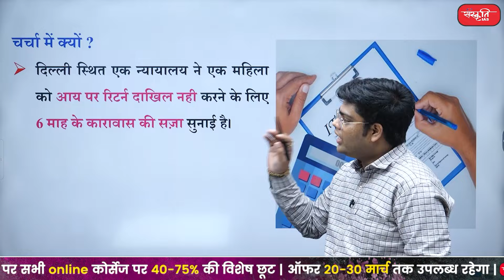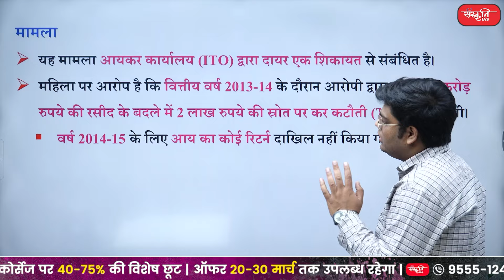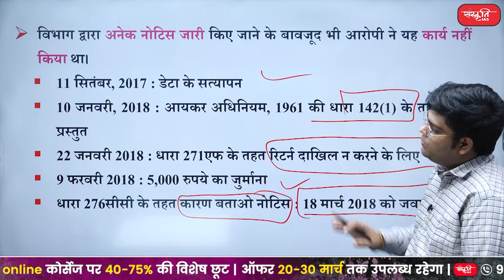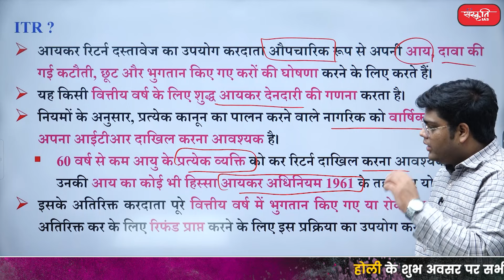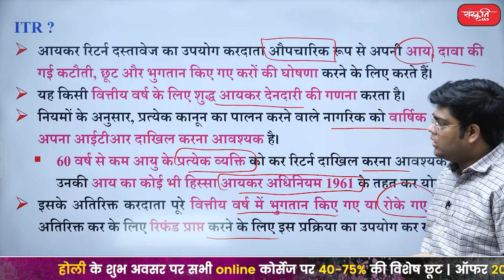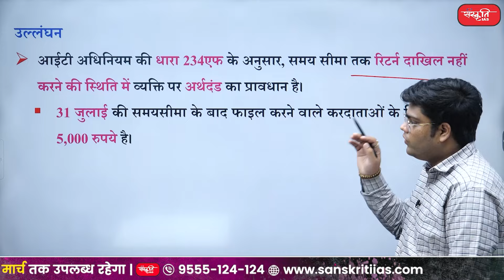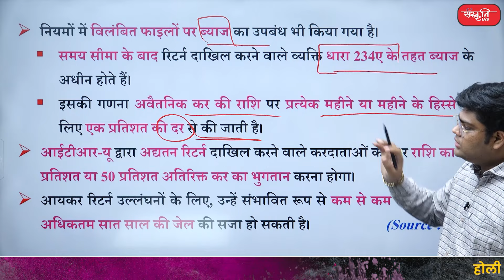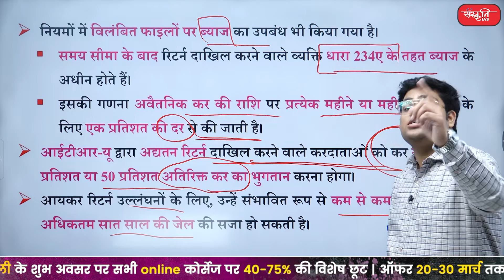Jail for not filing Income Tax Returns | ITR Rules | Jail for not filling ITR | UPSC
➥ दिल्ली स्थित एक न्यायालय ने एक महिला को आय पर रिटर्न दाखिल नही करने के लिए 6 माह के कारावास की सज़ा सुनाई है।
 ➥ A Delhi-based court has sentenced a woman to six months' imprisonment for not filing returns of income.